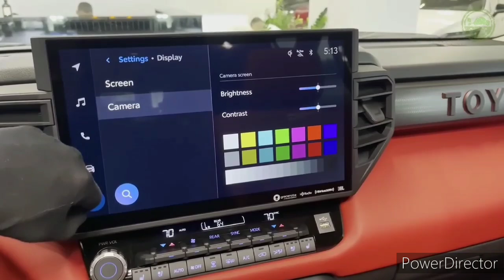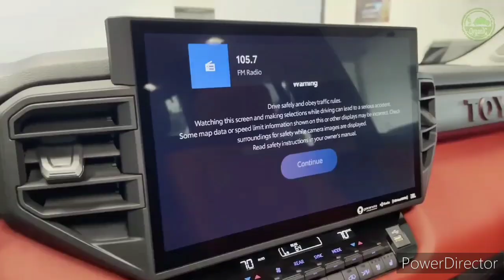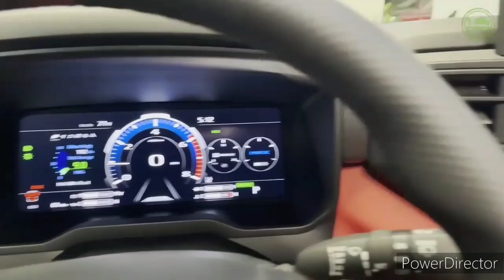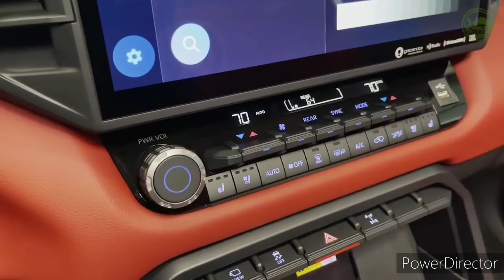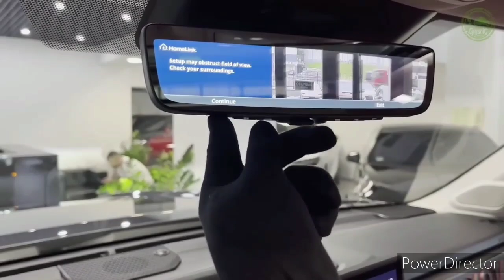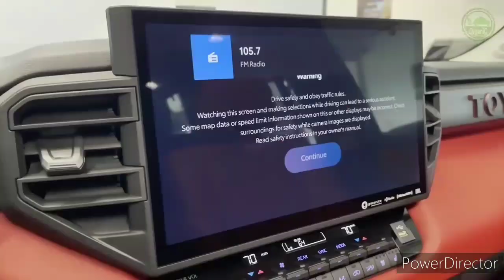2025 Toyota Sequoia Platinum - Luxury SUV in Detail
2023 Toyota Sequoia First Drive: Powerful Hybrid Engine Shoves It Into the Present

With a new platform, powertrain, and interior, the Sequoia no longer parties like it's 2008.

It's hard to keep track of all the current events that have transpired since the Toyota Sequoia got its last complete makeover, but it's safe to say the world was a different place. George W. Bush was president, the economy was in the middle of the Great Recession, and "corona" was associated with a beer, not a virus. The Sequoia was last fully redesigned in 2008, and despite others in the segment being rejuvenated, the Japanese SUV soldiered on. Until now.

The 2023 Toyota Sequoia gets a new powertrain, a new platform, and a fresh design inside and out. The three-row body-on-frame SUV is now a hybrid-only model, but it's also the most powerful Sequoia to date. We spent some time behind the wheel of this freshened full-sizer, and we can tell you right away—the changes help justify the long wait.

It All Starts With The Base
As in previous years, the new Sequoia is based on the Toyota Tundra pickup truck platform. This time, however, things are a little bit different. That platform, the TNGA-F architecture, was developed by Toyota for use across its body-on-frame trucks and SUVs. It now supports other models like the Lexus LX600 and global Toyota Land Cruiser, and likely will even underpin the next-generation midsize Tacoma pickup and 4Runner SUV. Toyota can lengthen and widen the TNGA-F platform, plus deliver model-specific tuning if it needs to, with the shared hardware helping speed each new TNGA-F vehicle's development time.

The new platform makes the Sequoia a more comfortable SUV while keeping its trucky feeling intact. The outgoing Sequoia was criticized for its old-school ride and handling (and, well, its old everything), but the 2023 model vastly improves all that. With a new independent front suspension and a live rear axle replacing the former Sequoia's independent rear suspension—technically a step backward, especially as more competitors in the full-size SUV space are moving to adopt independent rears—the Sequoia somehow feels more planted and smoother. Despite the Toyota's big body, hard cornering doesn't provoke as much body roll. An optional rear air suspension makes the ride a bit floatier and helps with load leveling when towing (the maximum is 9,000 pounds), while the larger wheel sizes on uplevel trims (especially the 22-inchers on the range-topping Capstone model) compromise ride quality somewhat.  You'll feel a juddering sensation on imperfect roads as the suspension contends with those wheels' mass and low-profile tires. We drove a base SR5 model with 20-inch wheels and noted a better ride compared to the top-trim Capstone's 22-inch wheels, and the 18-inchers standard on the SR5 and included with the TRD Off Road package ride better still.

Mechanically, Toyota's hybridized i-Force Max 3.4-liter twin-turbo V-6 engine steals the show. Making 437 hp and 583 lb-ft of torque between the gas V-6 and an electric motor, the Sequoia is more than adequately powered. With peak torque delivered at 2,400 rpm, the Sequoia feels sharp off the start. Just like in the Tundra, the Sequoia's hybrid power helps it off the line, virtually eliminating any turbo lag. More impressively, the Sequoia doesn't really need more power—despite having a big mass to move, the engine does its job to deliver strong and smooth acceleration. The 10-speed automatic plays along just fine, shifting fluidly and holding gears when needed.

All those changes hugely improve the Sequoia experience from the driver's seat, although not hugely. While the ride is comfortable and settled for the most part, the body still gently bobs during directional transitions and when you come to a stop. Also, the steering feels a bit vague and doesn't deliver as much feedback as we'd like, even if most drivers will probably be pleased with its soft feel and effortless weight. These behaviors won't feel out of place to anyone familiar with the current Tacoma or 4Runner, let alone the new Lexus LX. Another improvement we'd like to see is in the ambient noise department. Toyota says the Capstone trim is equipped with an acoustic windshield and front windows, but we still heard a decent amount of wind and tire noise in every trim level we sampled, with a lot of the whooshing emanating from the door mirrors.